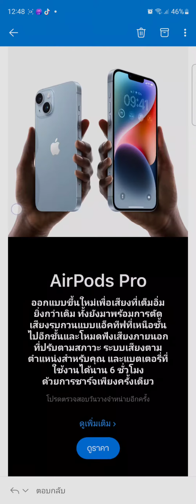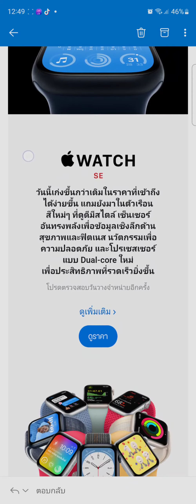🤪 สรุปเปิดตัว พร้อมขาย#ในไทย มีอะไรบ่าง Apple 🍎 14 แล้วน่ะครับ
ความวังความปลอดภัย ในระบบ sos